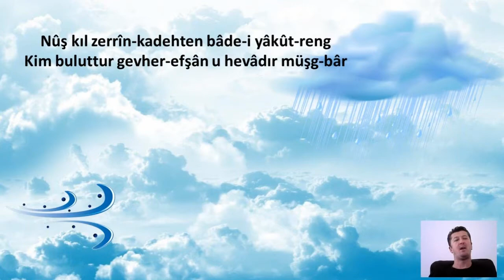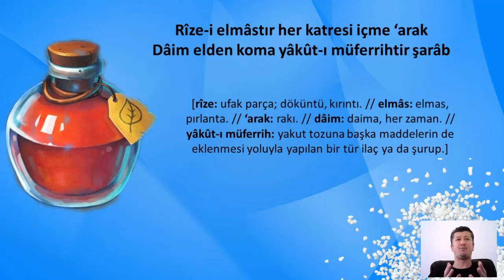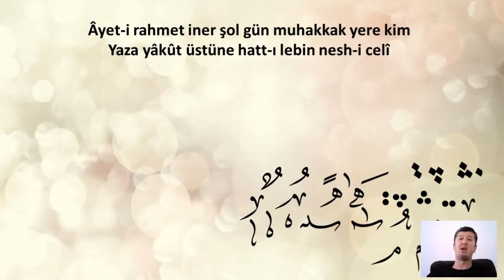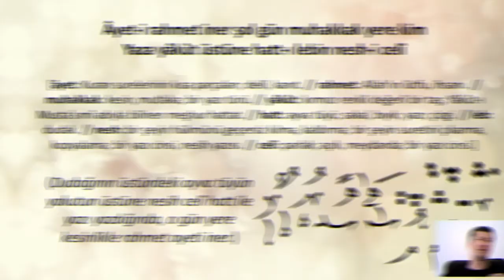Divan Şiirinde YAKUT - Prof. Dr. Özer ŞENÖDEYİCİ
Bu videoda değerli taşlardan yakutu konu alıyorum. Kırmızı rengi itibariyle bu rengin sembolü olarak kulanıllan yakutun, sevgilinin dudağı ve şarapla ilgisi; ondan üretilen yâkût-ı müferrih adlı şurup, meşhur hattat Yâkût-ı Musta'sımî ve değerli taşların genel olarak nasıl ele alındıkları bu videonun diğer konularını teşkil etmektedir. İyi seyirler dileirm.